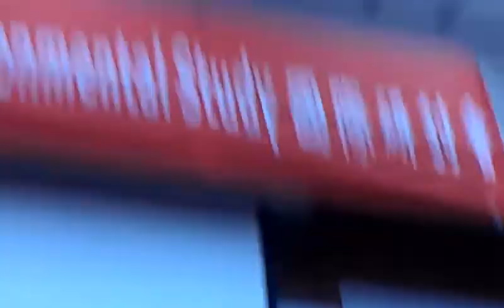劉黎兒答覆怎樣去看新聞的真相最大的教訓是不能相信專家學者VIDEO1578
劉黎兒:福島核災給日本人最大的教訓是不能相信專家學者The truth and revelation about Fukushima nuclear accident—Lessons for Taiwan」Crises and Opportunities in Environmental Study環境的危機與轉機國際研討會(十二）